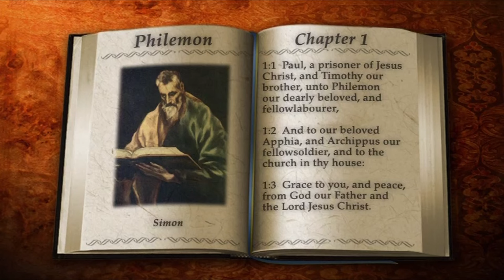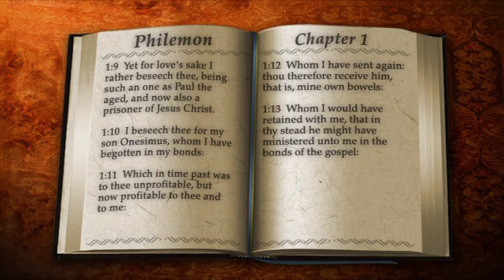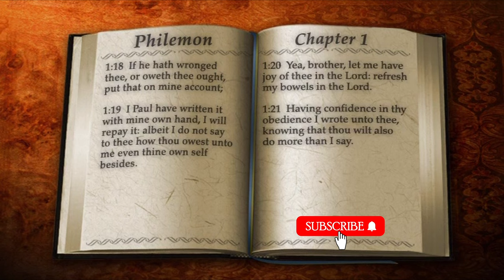57 | Book of Philemon | Read by Alexander Scourby | AUDIO & TEXT | FREE on YouTube | GOD IS LOVE!